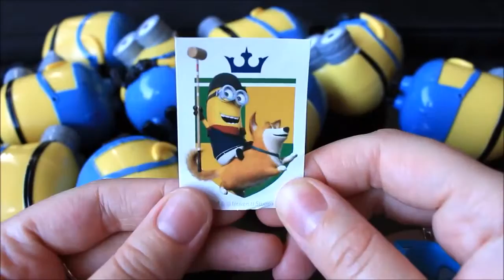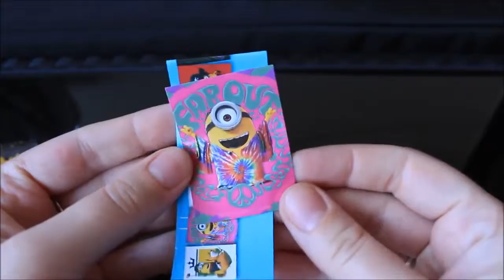Count 1 to 10 with Minions Dave surprise toys figure surprise eggs learning toy video learn to count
Learn to count 1 to 10 with Minion Dave toy surprise egg figures. The figures contain banana candy, a sticker, toy and flier. The surprise toys are either pencil eraser or fridge magnet and come in forms like dracula, pirate, egyptian, caveman.